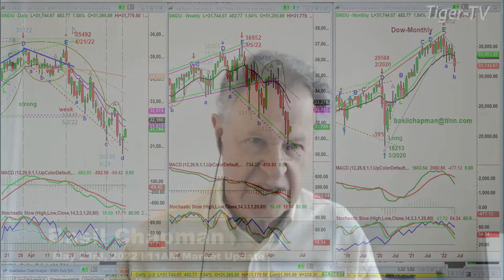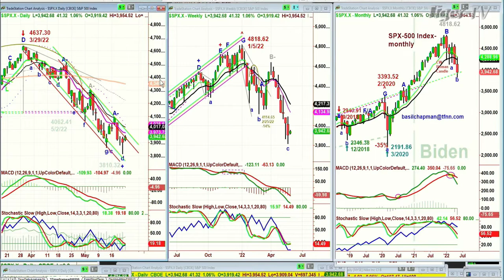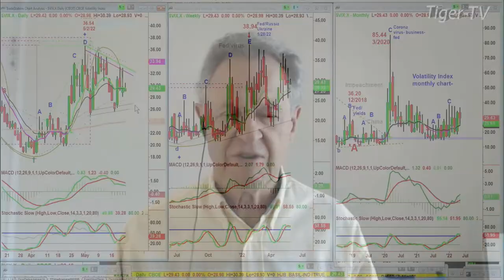May 23rd, 11AM ET Market Update on TFNN - 2022